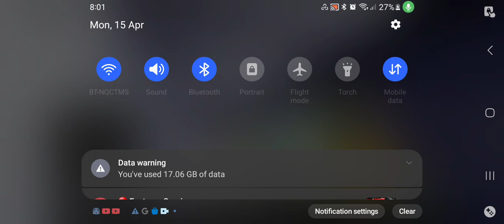Driving the Special Class 456 in Project Transit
Note: No intro for this video because of storage space issues.